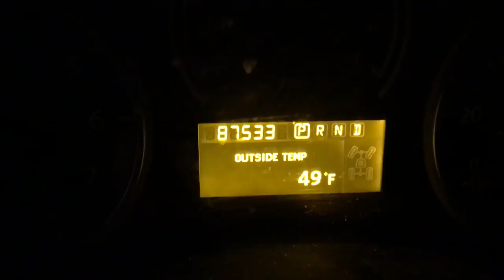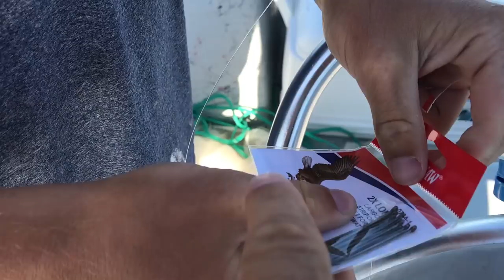Putting an $800 Fishing Reel to the Test (expensive)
Today my client fished with the most expensive fishing reel ive ever had on my boat. I met up with my clients this morning to do some inshore fishing near Pensacola Florida. My client brought an $800 fishing reel with him so I was curious as to how it would perform.